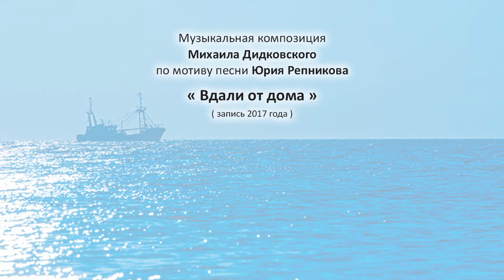Ю.Р. "Вдали от дома" (Юрий Репников)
Юрий Репников  ( " Две версии одной  песни " ).
1. Песня "Вдали от дома",
муз. Юрия Репникова, сл. Вадима Ковды.
2. Музыкальная  композиция  Михаила  Дидковского
по мотиву  песни  Юрия Репникова  "Вдали от дома".

Песню  "Вдали от дома"  Юрий Репников сочинил на стихи Вадима Ковды в 1987 году  на  корабле  в Тихом Океане  во  время экспедиции, которая  проходила  по  маршруту Владивосток  -  Курильские острова  -  Петропавловск-Камчатский.
В  2017 году  Михаил  Дидковский  сочинил и  записал музыкальную  композицию  на мотив  песни "Вдали  от дома".
В 2018 году  в  дизайн-студии  "Алюр"  Алина Пирнач и Юрий Репников   создали  данный музыкально-слайдовый  видеоролик ( Music & Slides ).